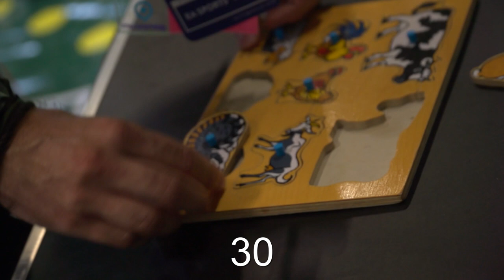Die große play.exe x RUMBLE PACK Gamescom BATTLE CHALLENGE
Auch in diesem Jahr haben wir uns wieder einer Battle Challenge gestellt und uns Verstärkung aus dem Podcast Universum geholt! In diesem Jahr wird zusammen mit Tim Hielscher vom RumblePack um Ruhm, Ehre und Rum gekämpft!

Oder schreibt uns!

play.exe ist euer Videospiel-Magazin aus Magdeburg! Das bedeutet für euch: aktuelle News aus der Welt des Gamings, Reviews, Events, live-Gameplays und vieles mehr!